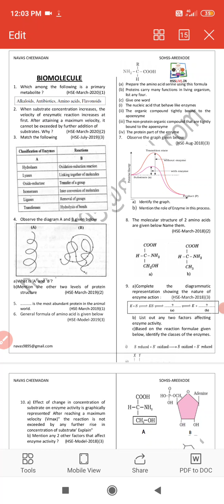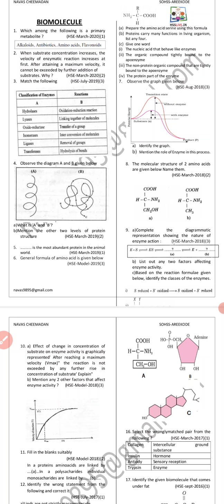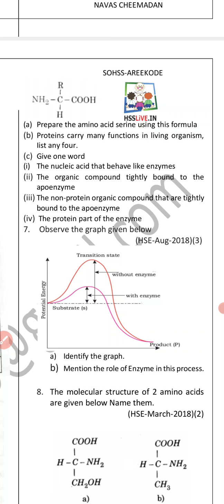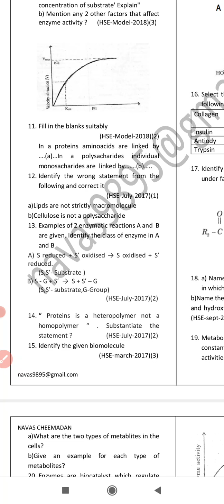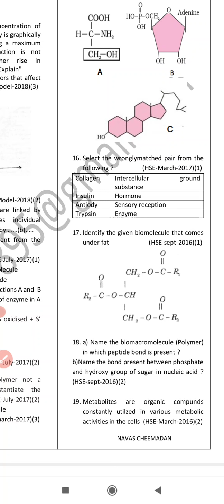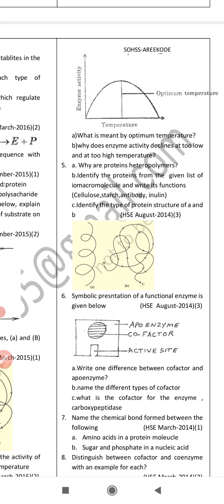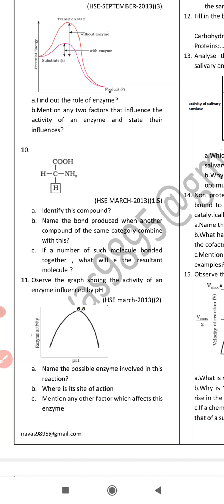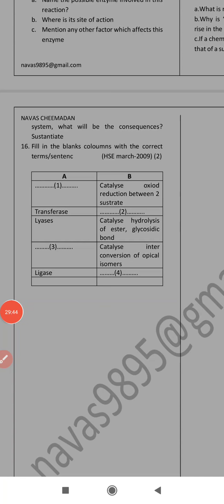Plus one zoology: biomolecules revision